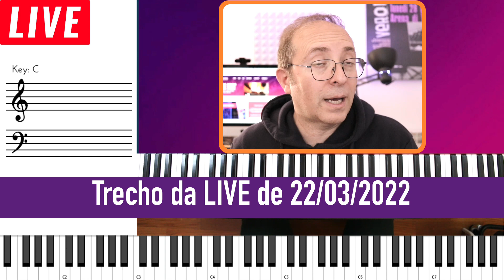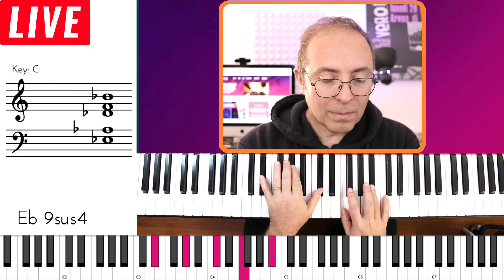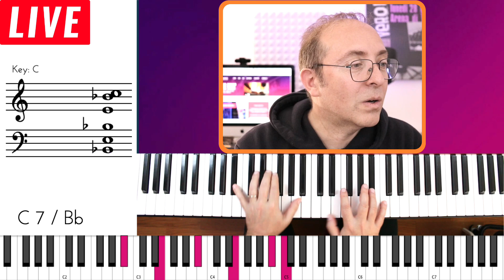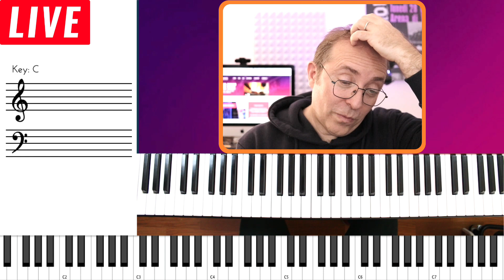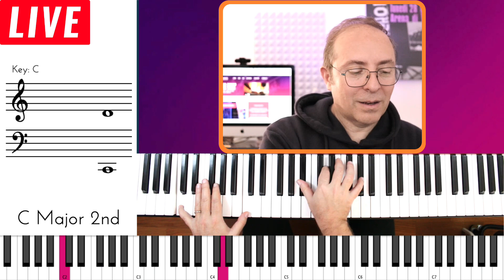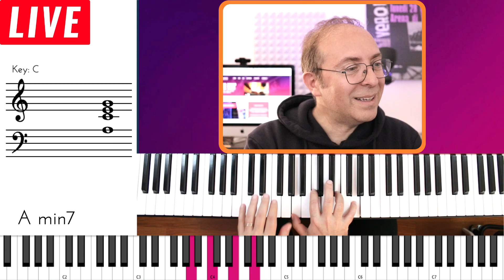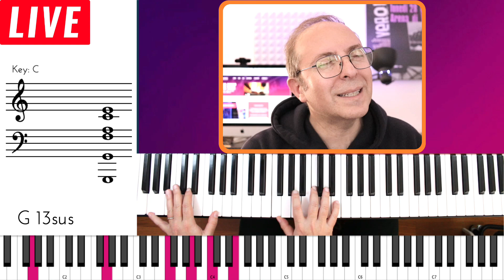Como utilizar o acorde de dominante 7Sus4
TRECHO da LIVE transmitida aqui no canal. Encontros com os alunos e respostas às perguntas.

CLIQUE E CONHEÇA o PIANO MASTER, um programa de desenvolvimento completo no Piano Popular: